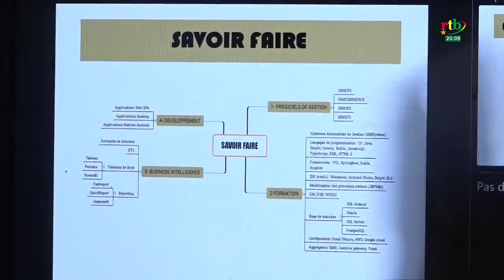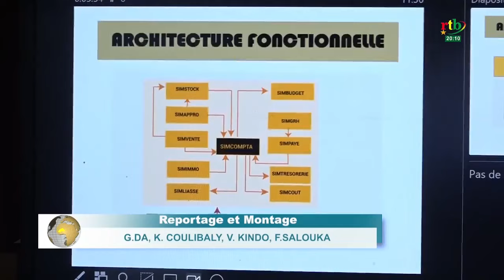La caisse nationale d’assurance maladie du Mali à l’école de l’International Business sofware Sarl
Les membres de la caisse nationale d’assurance maladie du Mali à l’école de l’International Business sofware Sarl basé à Ouagadougou